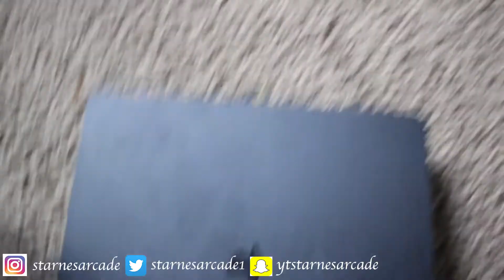*MUST SEE* | Broken PS4 Prank on 6 YEAR OLD!!! (Gone Wrong)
I Hope You Enjoyed This Video. Please Share